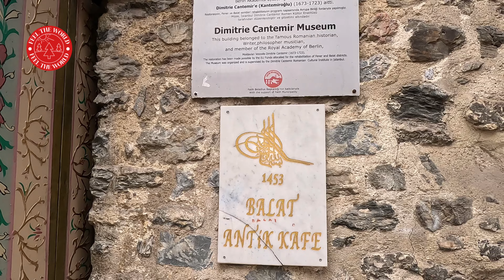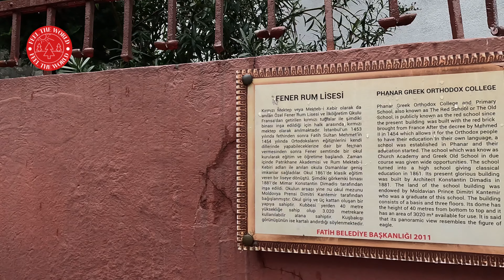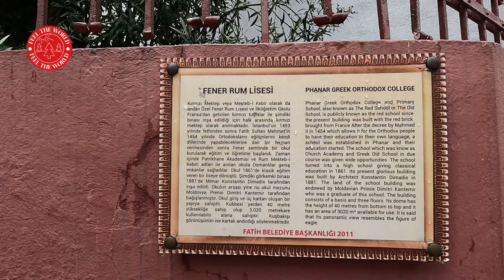Istanbul City Walking Tour | Balat Neighborhood 🏘️| 20 April 2023 | 4K UHD 60 fps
We are discovering BALAT, the recently shining neighborhood of Istanbul. In this Vlog, we tell you about the streets of Balat, the most stylish cafes and the places you must see in Balat.
One of the most characteristic features of Balat is the antique dealers, auctioneers and second-hand goods dealers clustered here. Some of them organize auctions, some old, some new, some recently fashionable, and some specialize in certain areas such as toys and electronics that transport people to their childhood. All of them have one thing in common, which is that it gives people nostalgia. If you are wondering where to take photos in Balat, here is the Merdivenli Yokus. Kiremit Street, which hosts colorful houses adjacent to each other, is among the most popular spots of Balat. Then, I took my breath in Naftalin Cafe. The place is very pleasant with its cat, antiques, decor and flavors. I advise.